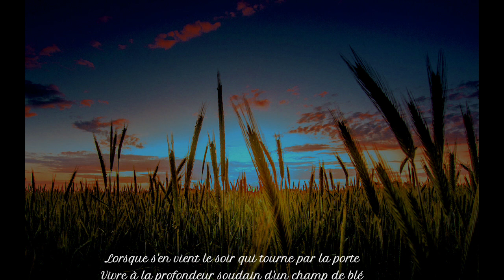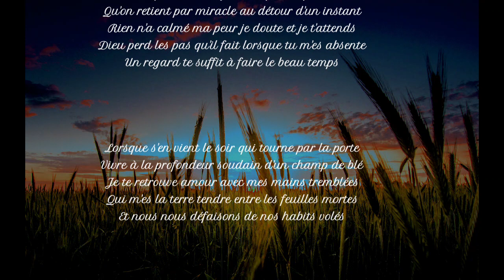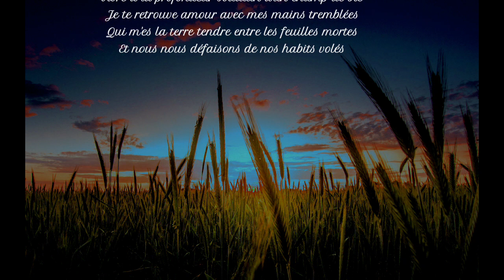Jean FERRAT, 10 ans déjà...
LORSQUE S'EN VIENT LE SOIR 2020